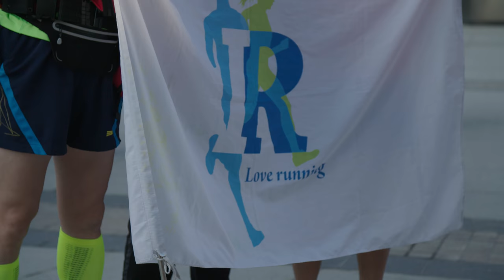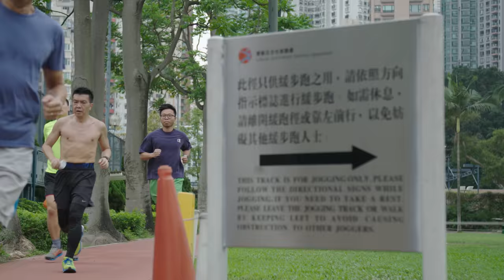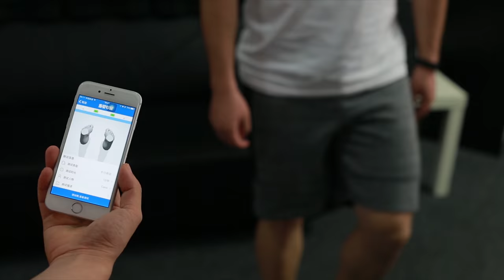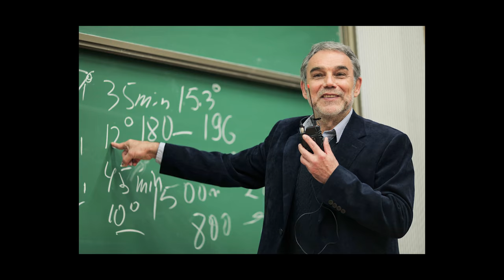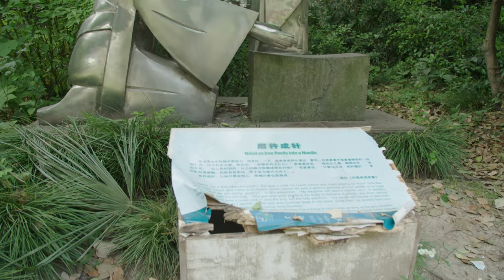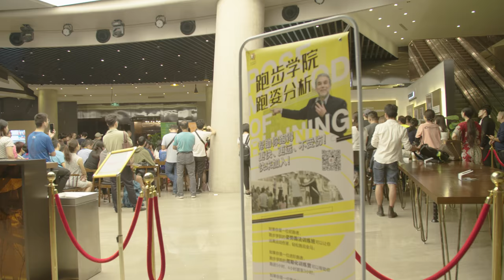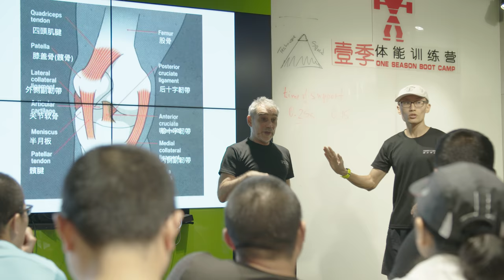China’s Running and CrossFit Boom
After the Chinese government loosened restrictions on sporting events in 2014, China’s running scene began to grow dramatically.

“Running is the number-one activity in China for fitness-related activity. There’ll be ... roughly 500 marathons this year,” explains Chad Wittman, general manager of Reebok Greater China.

According to Severin Romanov—an expert in the Pose Method of running and son of Dr. Nicholas Romanov, the method’s creator—running has become the most popular fitness activity for one reason: “You have people caring about their health, people wanting to exercise, and running seems to be the most open to them.”

Running’s accessibility comes with a downside: People are “able to just buy shoes and run,” Severin explains. “The problem with that is they get injured just as easily as they buy shoes.”

The Romanovs emphasize that athletes have to learn how to run. Years ago, that realization led Nicholas Romanov to research the proper way to run, which resulted in the creation of the Pose Method. He systematized and outlined the program in the 2002 book “Pose Method of Running.”

Severin and Nicholas have contributed to the running boom in China by holding seminars and speaking engagements on the Pose Method.

“Runners don’t strength-train enough, and vice versa,” Severin says.

As runners see how CrossFit training benefits their running and their overall fitness, CrossFit’s popularity is growing exponentially in China.

“CrossFit can tap into the running community, and the running community desperately needs CrossFit,” Severin says.

Video  by Mike Koslap.